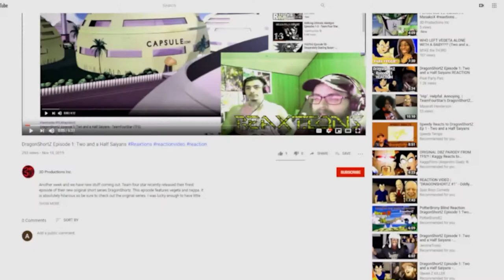OSWALD vs ALBERT WESKER | Battle Mode Ep. 36 ReaXtions | Axel Grave Reaction Video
A match of the shades, which of these two badass dudes will come out on top, only the animator knows but we will find out!